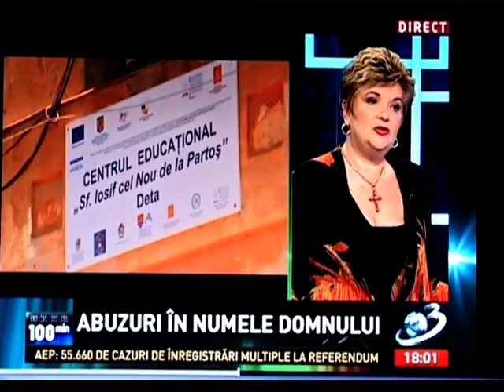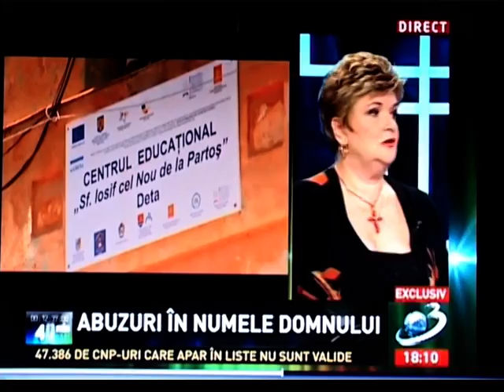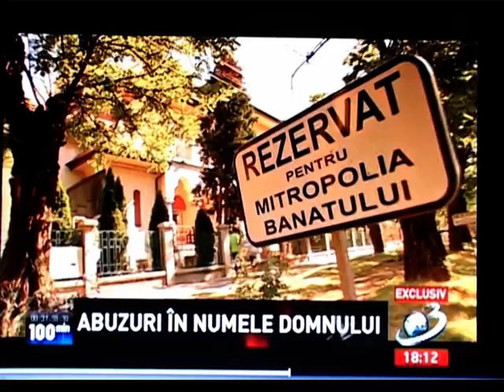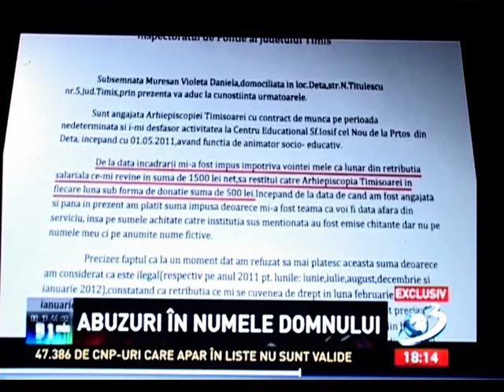Lia Lucia Epure, Antena 3, „100 de minute cu Alessandra Stoicescu", miercuri, 26 septembrie 2012